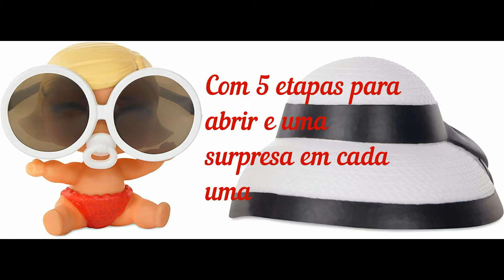Boneca Lol 5 Surpresas Lil Sister Ball, Rosa link na Descrição Ótima Oferta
Boneca Lol 5 Surpresas Lil Sister Ball, Rosa

Clique aqui e faça uma compra segura

       Com 5 etapas para abrir e uma surpresa em cada uma

       Adicionando água gera uma nova surpresa

        Mais de 45 sortimentos para colecionar